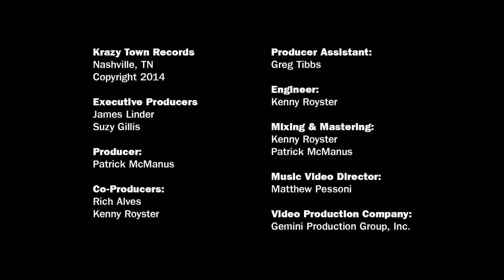Stevie Lee Woods - Hey! What Do I Know?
stevieleewoods.com - Hey! What Do I Know? is the first single off Wood's new CD, "Pretty Feet". Its lyrics transport listeners back in time, then peers forward as it describes things once unheard of, like Crocs, Fat-free cheese and a world-wide, health-conscious salad craze. Woods' powerful voice perfectly punctuates the point of the song each time he delivers the unforgettable line, "Hey What Do I Know?"

KrazyTown Records recording artist Stevie Lee Woods gives new meaning to the phrase "high energy." A veteran entertainer, Stevie's powerful vocals combined with his imaginative, unforgettable stage show, makes him one of the hottest touring acts on the concert circuit. He commands an impressive vocal range, which allows him to weave seamlessly between a variety of musical genres and styles. Since bursting onto the country music scene in 1993, Woods has recorded four studio albums and charted 11 songs, including three top 10s, one of which reached number one on the Cashbox Country Chart.

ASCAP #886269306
ISRC: USCSU1300002

Writers: J. Colgin, R. Alves, P. McManus

Official music video - Used with full permission of artist and label.